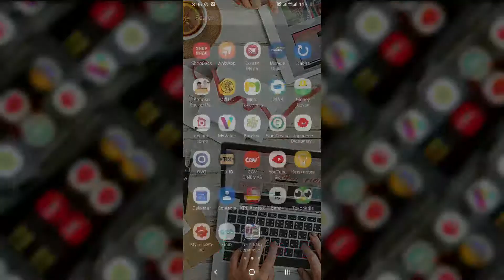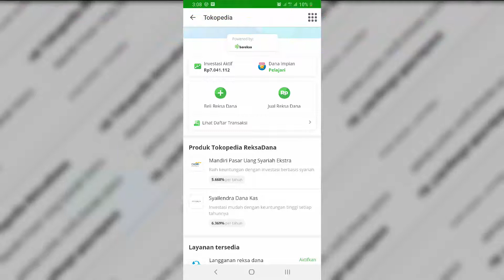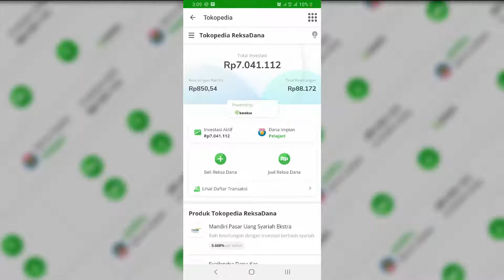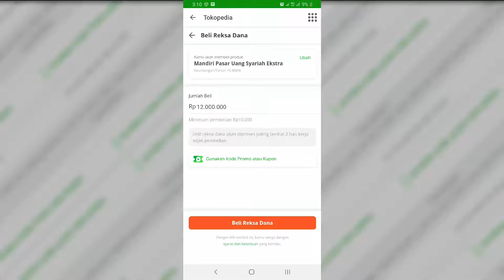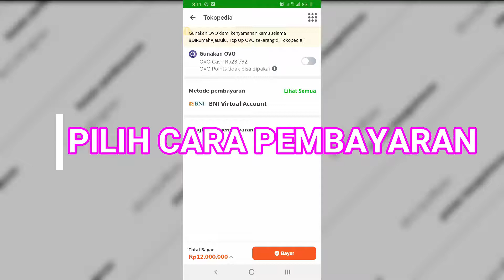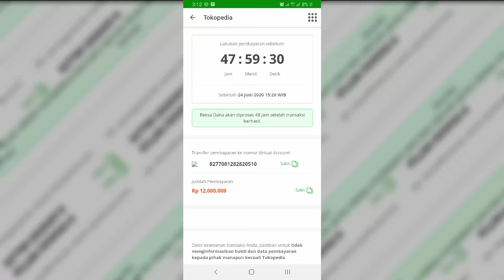Cara beli reksadana di Tokopedia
1. Video menarik agar banyak rejeki
2. Facebook
3. Blog Fujiharu.com
4. Blog Interpreter
5. Belajar Bahasa Jepang
6. Cerita Kehidupan di Jepang

1. Video menarik agar banyak rejeki
2. Facebook
3. Blog Fujiharu.com
4. Blog Interpreter
5. Belajar Bahasa Jepang
6. Cerita Kehidupan di Jepang

Salah satu cara mudah berinvestasi adalah di Reksadana Tokopedia. Kita bisa memilih mau yang syariah atau yang biasa.

Bagaimanakah cara beli reksadana di Tokopedia? Ikuti langkah mudahnya ya.